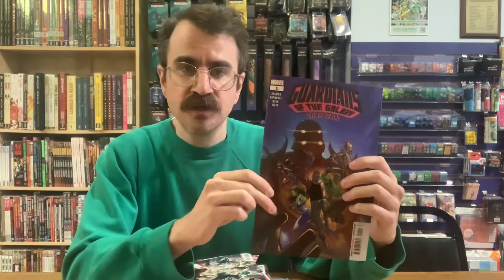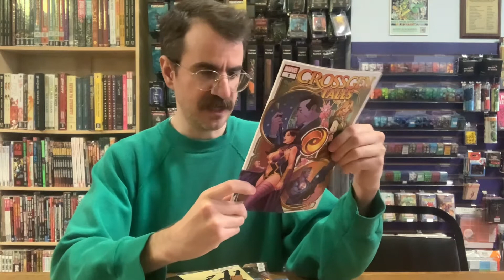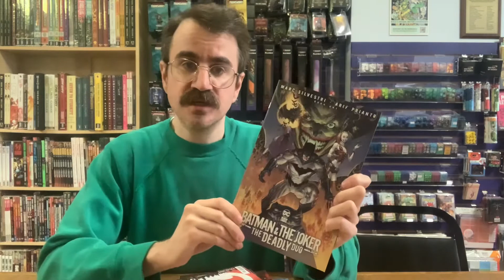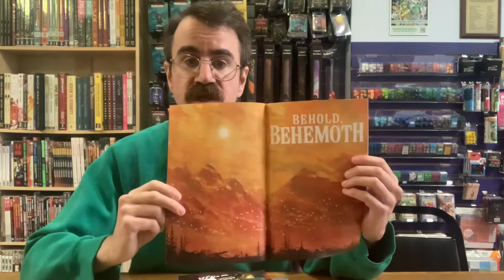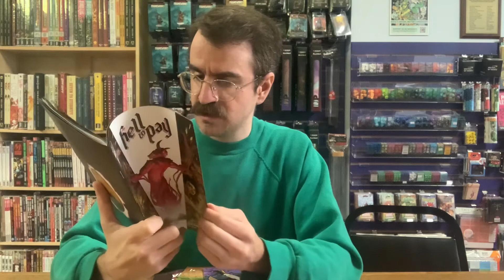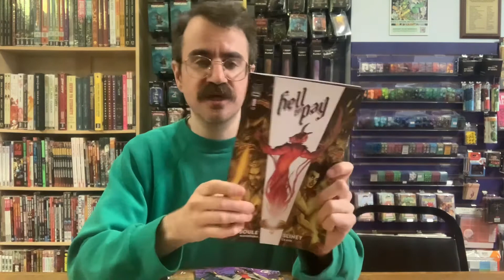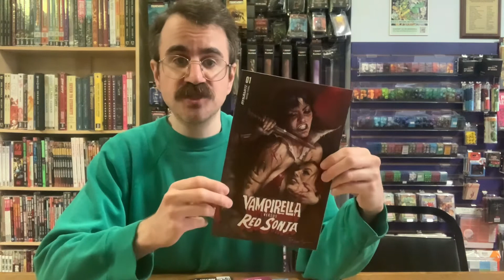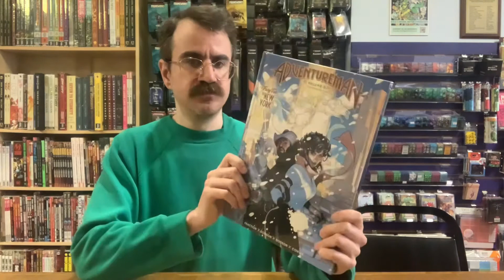New Comic Minute 11-2-22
It’s the New Comic Minute for the week of 11/2/22! Let us know which books you’re looking forward to in the comments below!